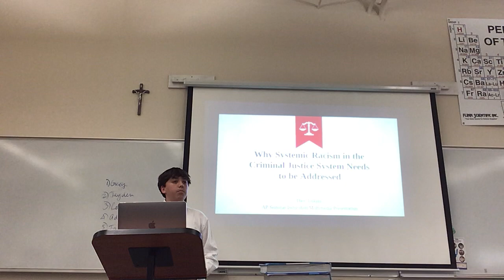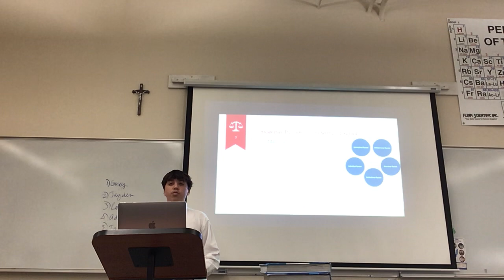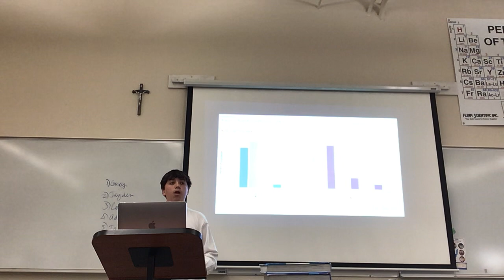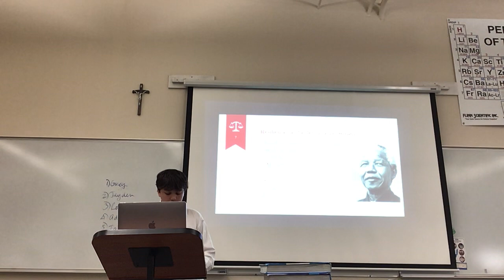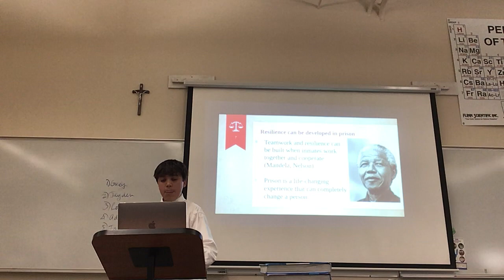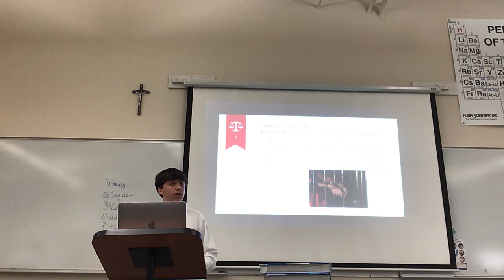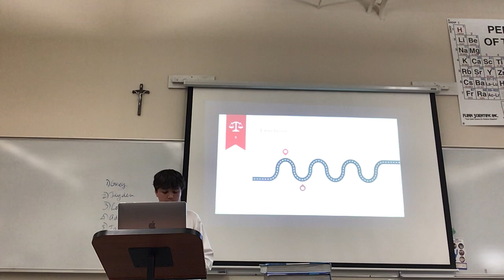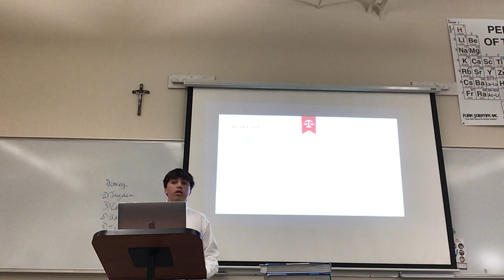Systemic Racism Final